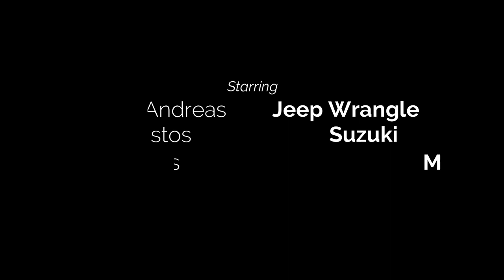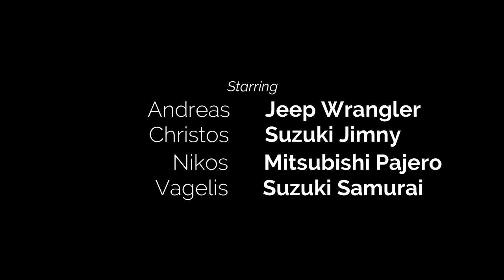4x4 Off road max torque at Voras mountain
Sunday fun with 4x4 at Voras mt.
With Suzuki Jimny, Jeep Wrangler Suzuki Samurai sj410 and Mitsubishi Pajero